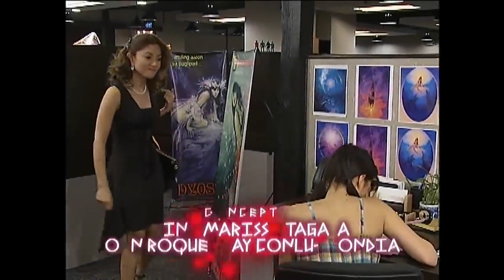Adonis confesses his love for Josephine | Dyosa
Adonis (Sam Milby) prepares a surprise for Josephine (Anne Curtis).